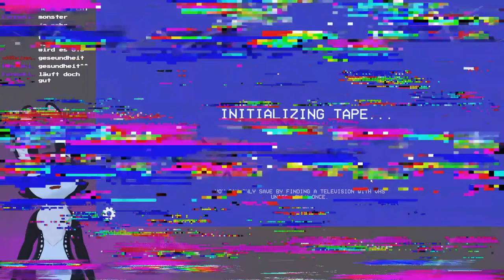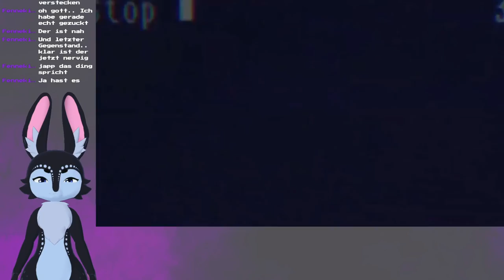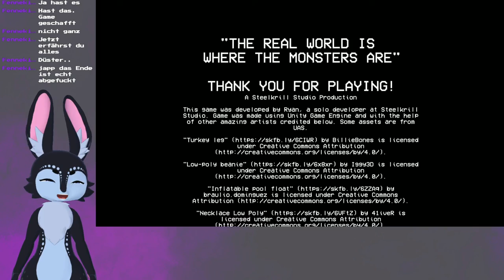The Backrooms 1998 - Part 4 // Finale (Trigger Warnung: Gewalt gegen Schutzbefohlene)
Auf twitch habe wir das Indie-Horror Spiel The Backrooms 1998 gespielt.
Wie sind nach einem Unfall anscheinend in den besagten Backrooms aufgewacht und sind wohl auch nicht alleine hier.

Vielen Lieben dank an die liebe @*Fenneki*Luna* die das Spiel gesponsort hat.